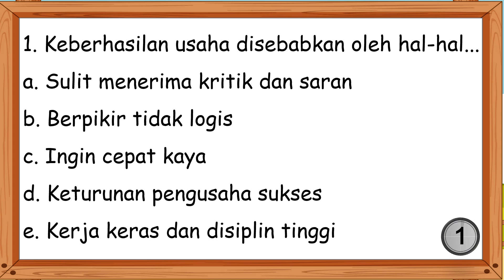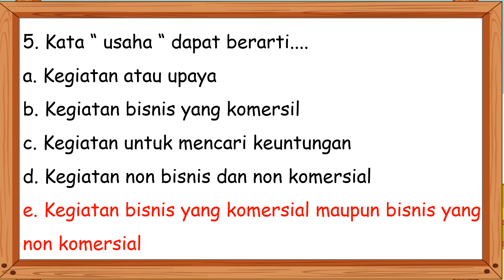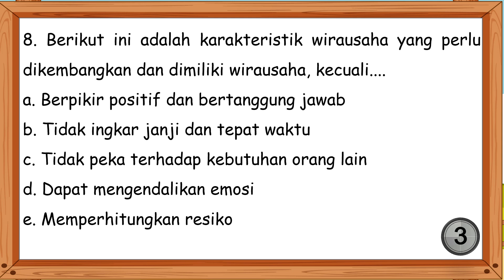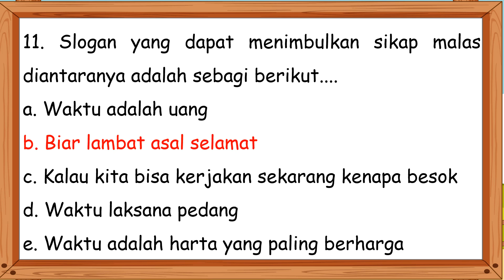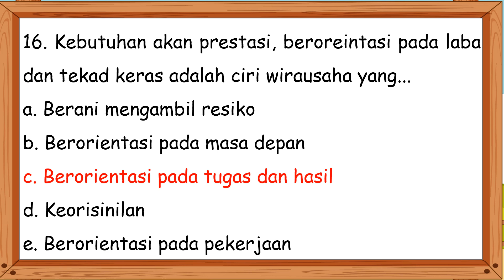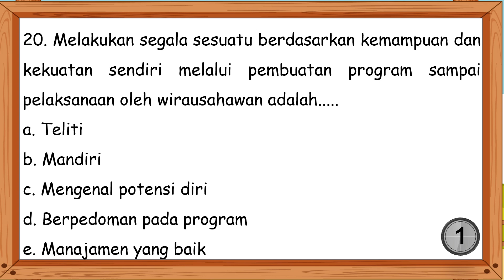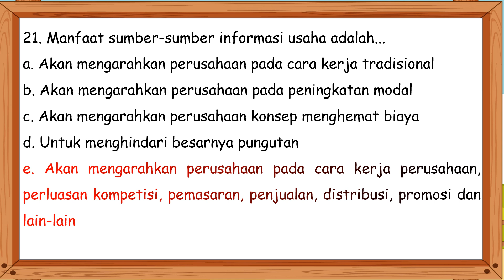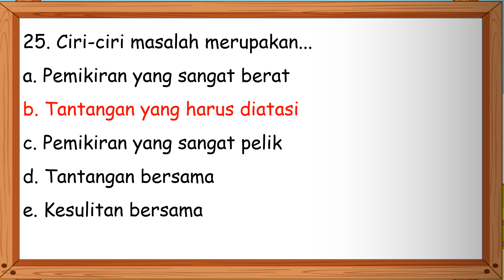Soal UAS/PAS PKWU Kelas 10 Semester 1 Tahun 2023 (latihan)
Selamat datang di channel Mudah Belajar Official. Pada kali ini Mudah Belajar Official akan membagikan video pembelajaran yaitu Latihan Soal UAS/PAS Ilmu Pengetahuan Sosial (PKWU) Kelas 10 Semester 1 Tahun 2023 kurikulummerdeka Kelas10 Beserta Kunci Jawabannya. Semoga Soal dalam video ini dapat membantu kamu untuk menjawab Soal UAS/PAS PKWU Kelas 10 Semester 1 Tahun 2023 .

sumber soal  :
kherysuryawan.id